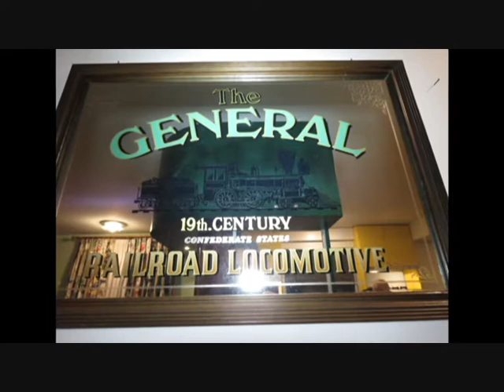DIE GROSSE MODELLEISENBAHNANLAGE PART-6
Die grosse Modelleisenbahnanlage von Daniel Wehrli-Auyang